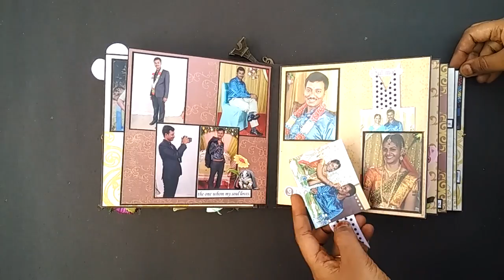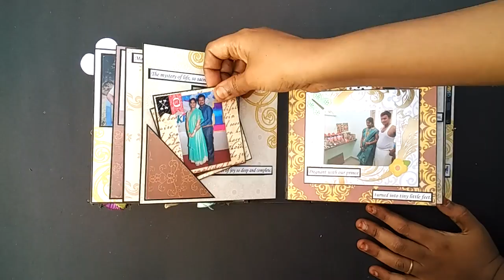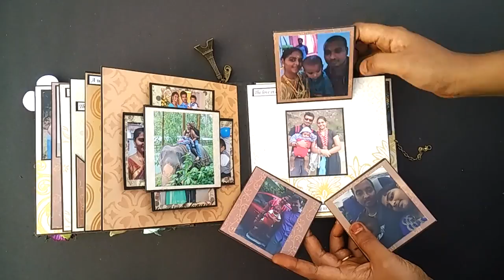A wedding mini scrapbook album by Blessy Priya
A pretty wedding mini album created by Nakshathra Designz guest Designer Blessy priya using Nakshathra Designz Elegant Wedding pattern paper pack.For more details hop onto the blog: